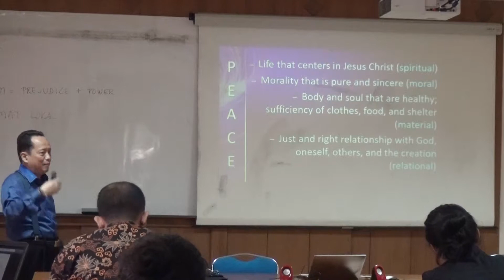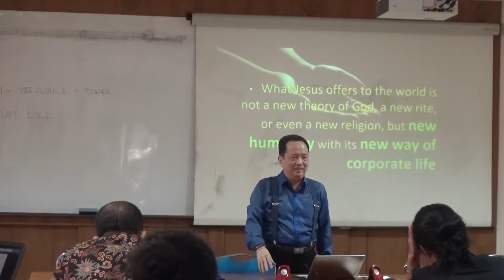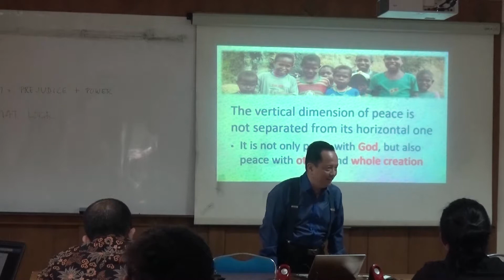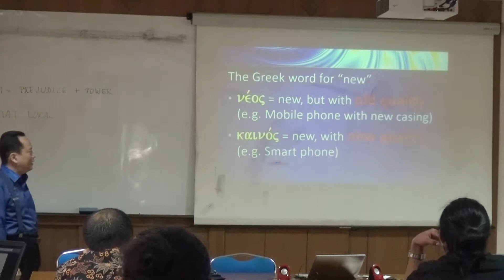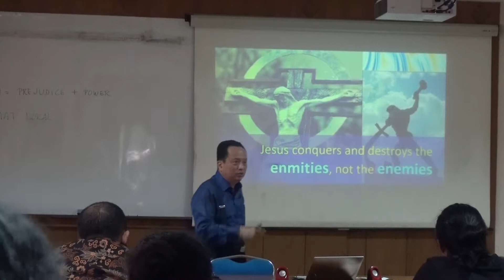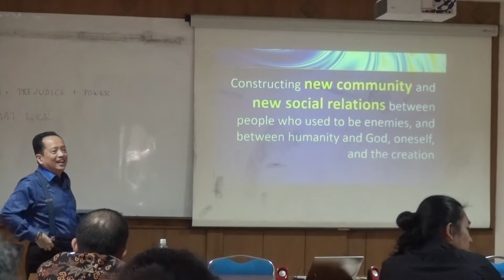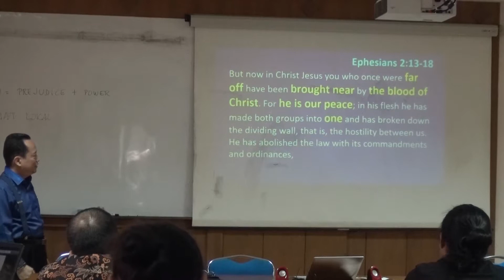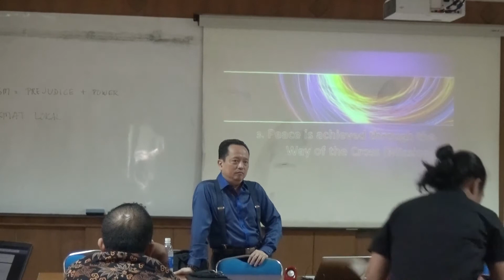Summer School 2019 day 2 part 2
Peacebuilding in Local Context
Rev. Paulus Sugeng Widjaja, Ph.D